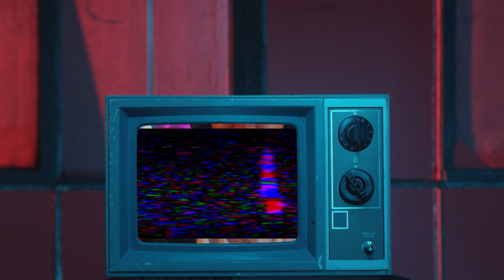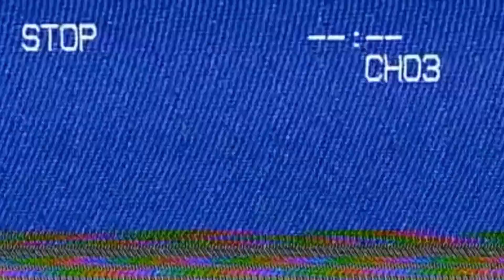Started from the Bottom 👊 | Fresh Releases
Fresh Releases
S1E195 ► Bottoms
Comedy has been in a rut for a while, but Bottoms is here to save the day! Blaise and James discuss the importance of  Emma Seligman and Rachel Sennott's latest film.

Gear 📹
Cameras:

Music 🎵
"Mechanical Room" by Ethan Sloan